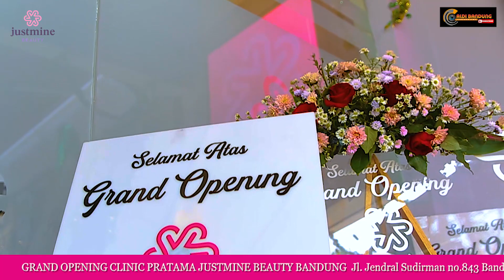RUNGKAD - TRIO MACAN || GRAND OPENING CLINIC PRATAMA JUSTMINE BEAUTY BANDUNG